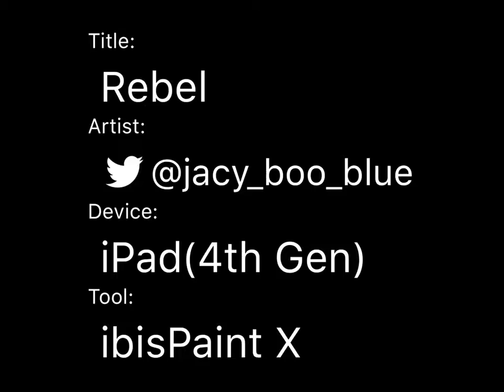Rebel *BONUS CLIP*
I cut off all my hair a few months ago, but what if I had only cut off half? This is what I imagine.

iMovie

Music;
CareFree